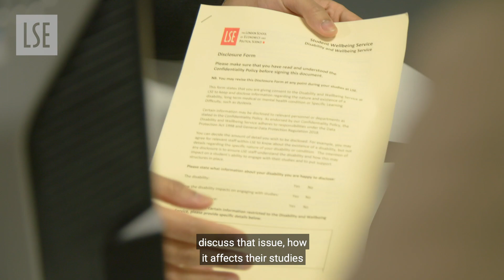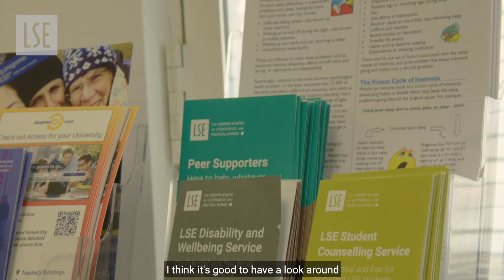LSE Student Wellbeing Service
LSE’s Student Wellbeing Service comprises the Student Counselling Service and the Disability and Wellbeing Service. The team are dedicated to supporting students reach their full potential with the aim of making their experience of studying at LSE rewarding and meaningful. The services are free, confidential and based on self-referral.